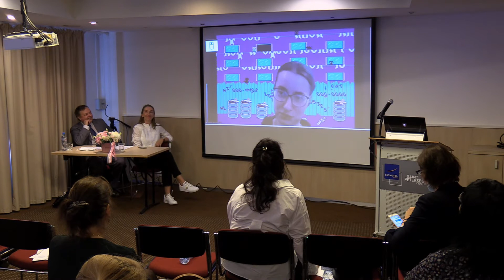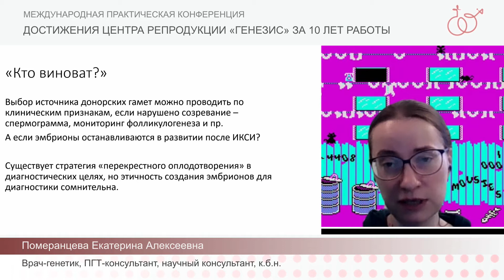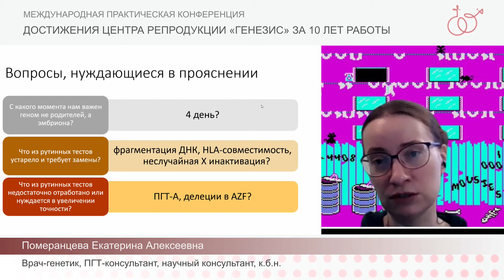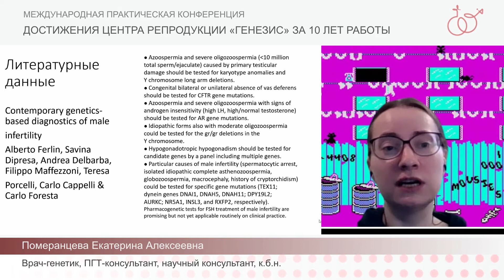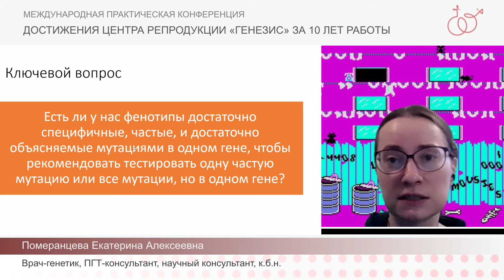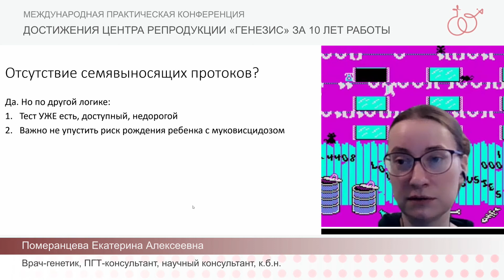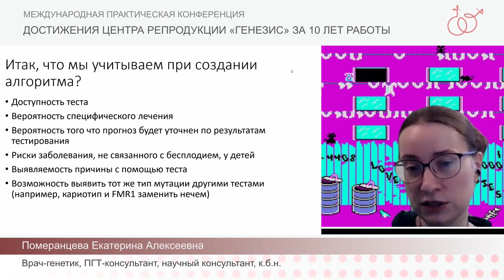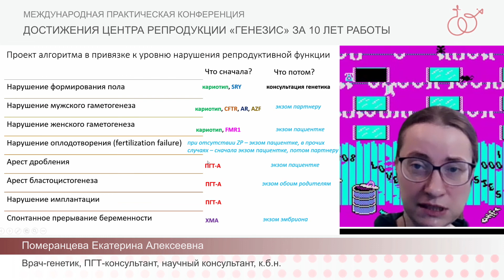Алгоритм генетического обследования пар с бесплодием (Померанцева Екатерина Алексеевна)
Померанцева Екатерина Алексеевна, врач-генетик, ПГТ-консультант, научный консультант, кандидат биологических наук.
Совместная работа генетиков и репродуктологов: успешные протоколы и рождение здоровых детей. Зачем обследовать на генетику семьи с бесплодием и как сэкономить время и силы. Лечатся ли генетические заболевания и если лечатся, то какие. Когда нужны донорские клетки. Как объяснить семье происходящее с ними: никто не виноват в генетических мутациях. ПГТ-консультирование. Практические и научные основы генетического консультирования и обследование.